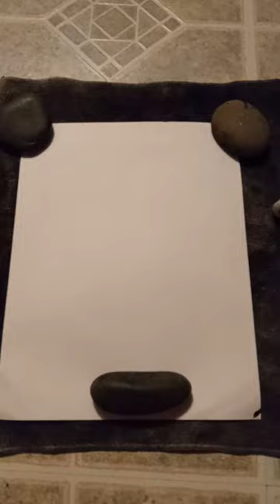Enso after Zazen, Day Sixty-Nine.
Sixty-ninth (nice) day of Enso Sumi e meditation